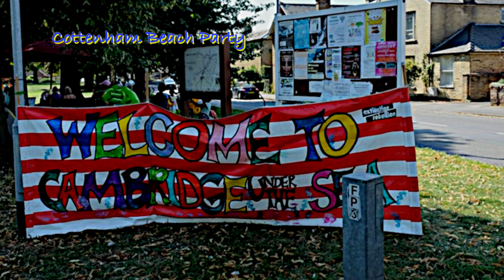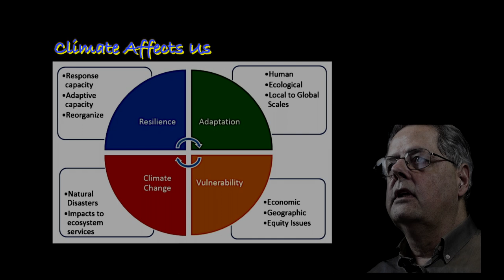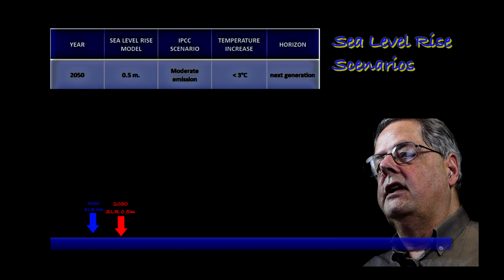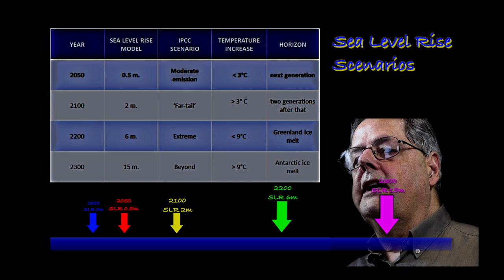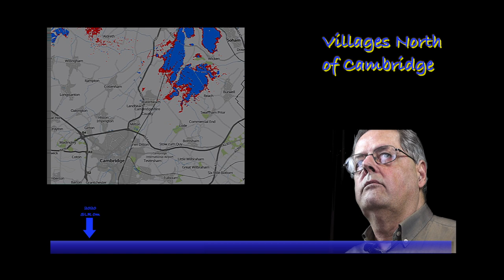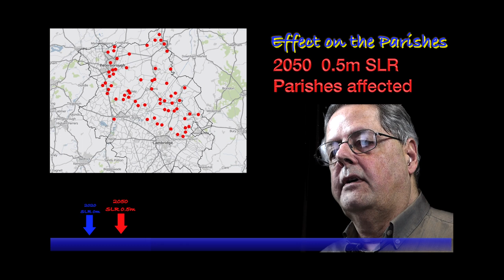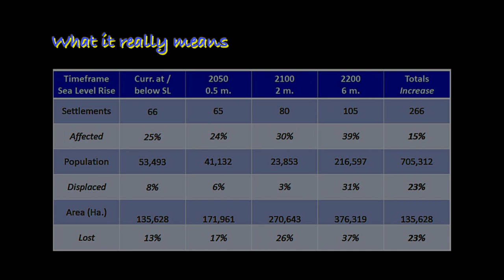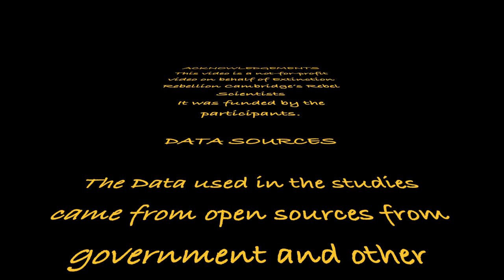Sea Level Rise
Andrew Zolnai, a geologist and mapmaker who lives in Cottenham and is a member of Extinction Rebellion Rebel Scientists, talks about the scientists' consensus of how a rise in sea level is likely to affect the fens and villages north of Cambridge.

The purpose of "Sea Level Rise" is to help people, especially those in Extinction Rebellion Cambridge, to understand the science of climate change and how it affects our lifestyle and the survival of future generations.

This video was made by and for Rebel Scientists in Extinction Rebellion, Cambridge. It was not made for profit and was funded by the participants.